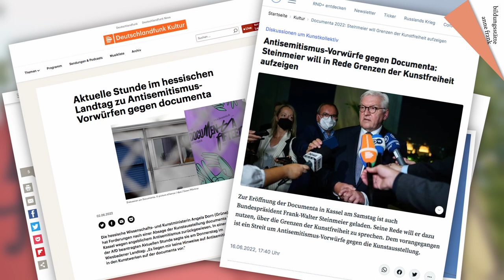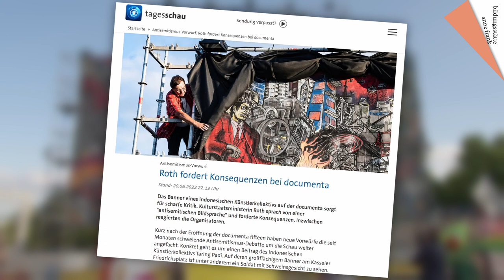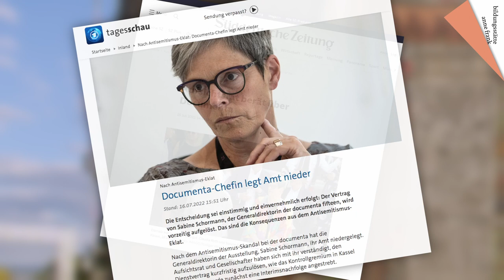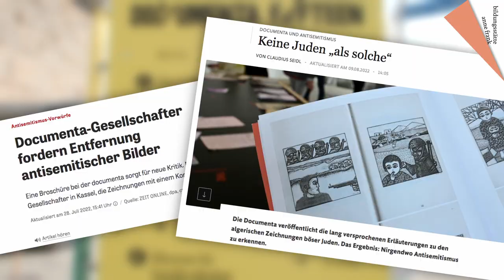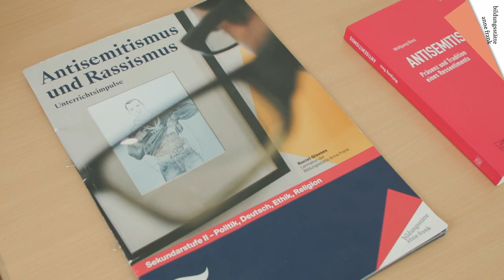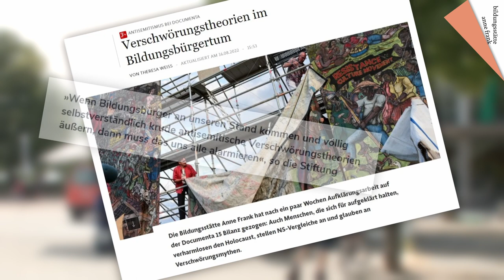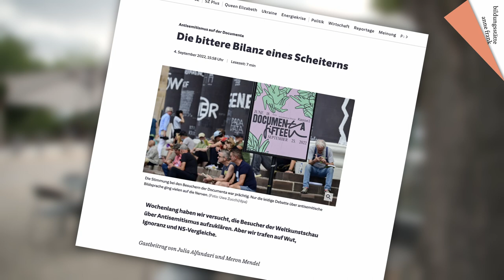Antisemitismus-Debatte auf der documenta fifteen – Chancen & Grenzen des Dialogs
Ein Resümee mit Interviews von unserem Direktor Prof. Dr. Meron Mendel und Julia Yael Alfandari, Leitung Politische Bildung der Bildungsstätte Anne Frank.